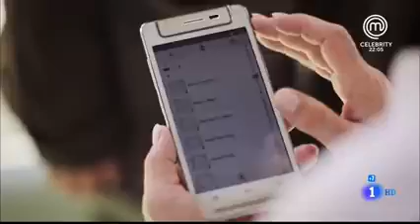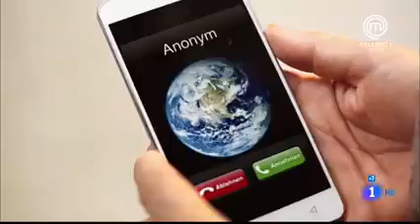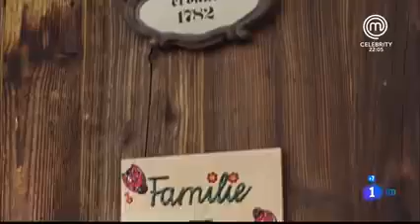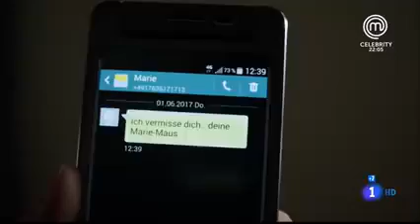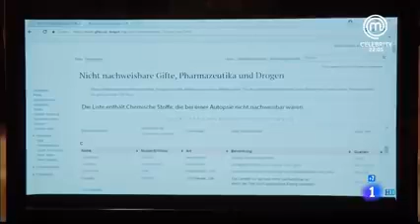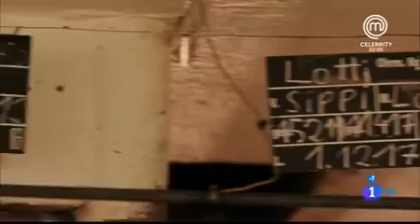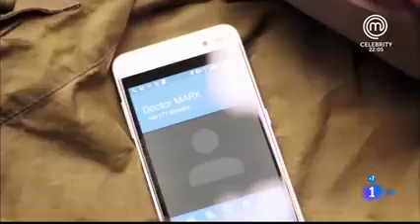Serie Alemana en Español - Cap. 15 Mas que amigos - Frühling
Sinopsis
La ayudante de la aldea, Katja Baumann, recibe una llamada de emergencia porque la persona que llama quiere suicidarse. Katja inicialmente no sabe quién es, pero después de investigar un poco, puede identificarla como Judith Kleinke, cuya familia recientemente encontró una antigua granja en la primavera.Había comprado. Ella se dirige hacia ella y encuentra a una mujer muy apática y desesperada. Sus dos hijas sufren el estado deprimido de su madre, pero no quieren admitirlo. Pero Katja no se niega y trata de ayudar a la familia. Es difícil para ella ganarse la confianza de la hija mayor Nora y el esposo cariñoso. Al final, acepta llevar a su esposa a una clínica especial. Katja sospecha que algo puede estar mal en la casa, porque Nora también está cada vez más enferma y las flores en la casa no están floreciendo. Según la investigación de Katja, el perro del dueño anterior también se enfermó y casi murió.

En privado, la relación de Katja con Cem se ha enfriado un poco, por lo que se acerca un poco más a Mark. Pero cuando finalmente pasa la primera noche con él, Cem está parada en la puerta sin avisar, quien se retira nuevamente a la vista de los dos que parecen muy felices. Mientras tanto, Mark necesita ir urgentemente a Leipzig para ver a su padre, que está en muy mal estado. Para la representación veterinaria, pudo ganar a la joven portuguesa Philippa, quien con su conocimiento de la medicina holística también logró el reconocimiento entre la gente del lugar. Katja, sin embargo, es escéptica porque está un poco celosa de ella.